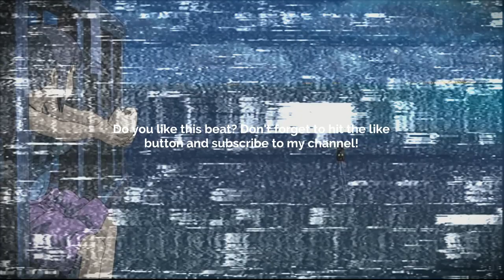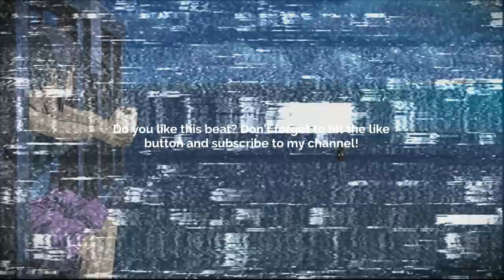[FREE] GUITAR TYPE BEAT - BETTER NOW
Prod. @skyscraper_seven

FREE
GUITAR BEAT
SKYSCRAPER SEVEN